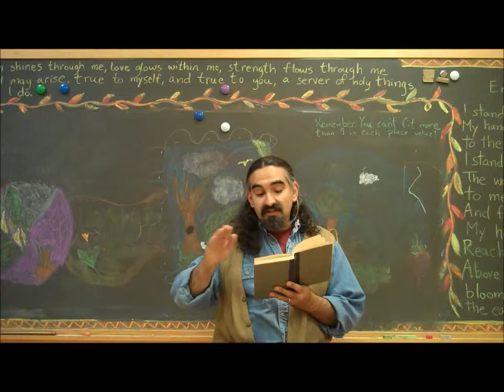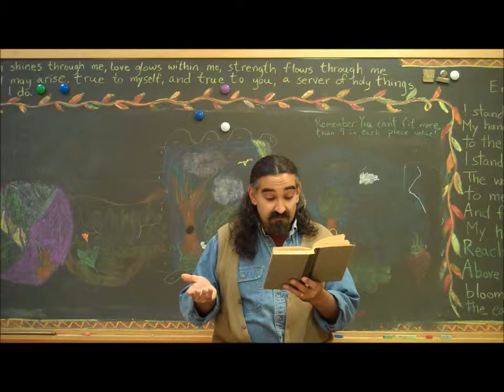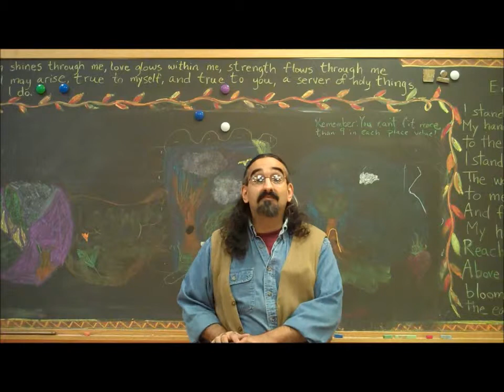The Tide Flows In and Out, by Emmet Fox, Read by Joseph Anthony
There is an ebb and flow to all things.  Emmet Fox encourages us to keep the faith through all the cycles of moving towards our dreams. Go to tappingwithmusic.com after the video to schedule an EFT/Mentoring session with Joseph Anthony.